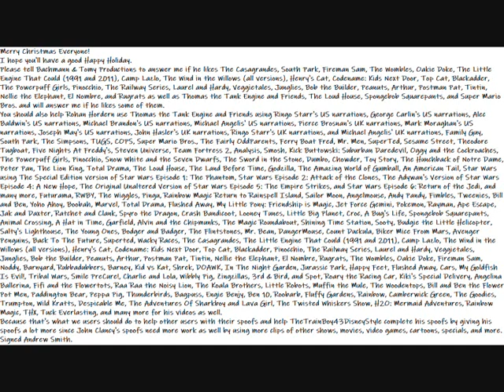My Merry Christmas Everyone Message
Here is my Merry Christmas Everyone message.
Merry Christmas Everyone!
I hope you'll have a good Happy Holiday.
You should also help Rohan Hordern use Thomas the Tank Engine and Friends using Ringo Starr's US narrations, George Carlin's US narrations, Alec Baldwin's US narrations, Michael Brandon's US narrations, Michael Angelis' US narrations, Pierce Brosnan's UK narrations, Mark Moraghan's US narrations, Joseph May's US narrations, John Hasler's UK narrations, Ringo Starr's UK narrations, and Michael Angelis' UK narrations, Family Guy, South Park, The Simpsons, TUGS, COPS, Super Mario Bros., The Fairly OddParents, Ferry Boat Fred, Mr. Men, SuperTed, Sesame Street, Theodore Tugboat, Five Nights At Freddy's, Steven Universe, Team Fortress 2, Analysis, Smosh, Kick Buttowski: Suburban Daredevil, Oggy and the Cockroaches, The Powerpuff Girls, Pinocchio, Snow White and the Seven Dwarfs, The Sword in the Stone, Dumbo, Chowder, Toy Story, The Hunchback of Notre Dame, Peter Pan, The Lion King, Total Drama, The Loud House, The Land Before Time, Godzilla, The Amazing World of Gumball, An American Tail, Star Wars using The Special Edition version of Star Wars Episode 1: The Phantom, Star Wars Episode 2: Attack of the Clones, The Adywan's Version of Star Wars Episode 4: A New Hope, The Original Unaltered Version of Star Wars Episode 5: The Empire Strikes, and Star Wars Episode 6: Return of the Jedi, and many more, Futurama, RWBY, The Wiggles, Pingu, Rainbow Magic Return to Rainspell Island, Sailor Moon, Angelmouse, Andy Pandy, Fimbles, Tweenies, Bill and Ben, Yoho Ahoy, Boobah, Marvel, Total Drama, Flushed Away, My Little Pony: Friendship is Magic, Jet Force Gemini, Pokemon, Rayman, Ape Escape, Jak and Daxter, Ratchet and Clank, Spyro the Dragon, Crash Bandicoot, Looney Tunes, Little Big Planet, Croc, A Bug's Life, Spongebob Squarepants, Animal Crossing, A Hat in Time, Garfield, Alvin and the Chipmunks, The Magic Roundabout, Shining Time Station, Sooty, Budgie the Little Helicopter, Salty's Lighthouse, The Young Ones, Bodger and Badger, The Flintstones, Mr. Bean, DangerMouse, Count Duckula, Biker Mice From Mars, Avenger Penguins, Back To The Future, Superted, Wacky Races, The Casagrandes, The Little Engine That Could (1991 and 2011), Camp Lazlo, The Wind in the Willows (all versions), Henry's Cat, Codename: Kids Next Door, Top Cat, Blackadder, Pinocchio, The Railway Series, Laurel and Hardy, Veggietales, Junglies, Bob the Builder, Peanuts, Arthur, Postman Pat, Tintin, Nellie the Elephant, El Nombre, Rugrats, The Wombles, Oakie Doke, Fireman Sam, Noddy, Barnyard, Rubbadubbers, Barney, Kid vs Kat, Shrek, DOAWK, In The Night Garden, Jurassic Park, Happy Feet, Flushed Away, Cars, My Goldfish Is Evil!, Tribal Wars, Smile PreCure!, Charlie and Lola, Wibbly Pig, Zingzillas, 3rd & Bird, and Spot, Roary the Racing Car, Kiki's Special Delivery, Angelina Ballerina, Fifi and the Flowertots, Raa Raa the Noisy Lion, The Koala Brothers, Little Robots, Muffin the Mule, The Woodentops, Bill and Ben the Flower Pot Men, Paddington Bear, Peppa Pig, Thunderbirds, Bagpuss, Engie Benjy, Ben 10, Roobarb, Fluffy Gardens, Rainbow, Camberwick Green, The Goodies, Trumpton, Wild Kratts, Despicable Me, The Adventures Of Sharkboy and Lava Girl, The Twisted Whiskers Show, H2O: Mermaid Adventures, Rainbow Magic, THX, Tuck Everlasting, and many more for his videos as well.
Because that's what we users should do to help other users with their spoofs and help TheTrainBoy43DisneyStyle complete his spoofs by giving his spoofs a lot more since John Clancy's spoofs need more work as well by using more clips of other shows, movies, video games, cartoons, specials, and more.